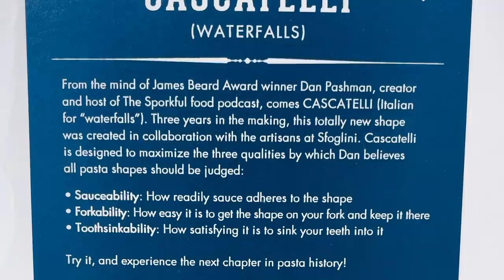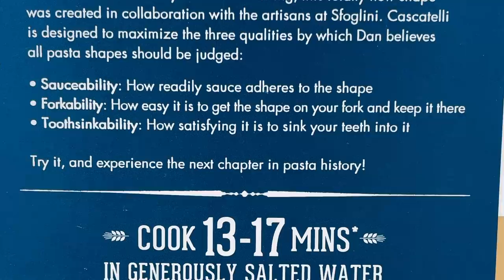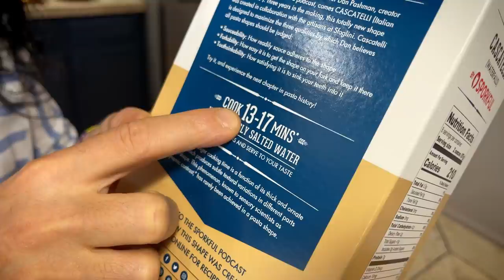An Italian Tries a NEW Pasta Shape | Cascatelli Pasta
An Italian Tries a NEW Pasta Shape | Testing Cascatelli Pasta | Which Sauce is Best?

I used to believe that, when it came to pasta, shape didn't matter. It's all the same, right? My Italian wife, Eva, has definitely changed my mind about this. Just as a cutlet and a 3-inch ribeye serve different purposes, each pasta shape has its own special uses which were discovered through hundreds of years of experimentation.

But what about a pasta that has no traditions? No decades or centuries of experimentation behind it? This is exactly what we found when we opened up a box of CASCATELLI, a brand new pasta shape invented by Dan Pashman of the Sporkful Podcast.

In order to give Cascatelli pasta a head start down the long road of tradition, I decided to introduce Eva to the new shape and see if she can discover the best way to prepare it.

00:00 Cascatelli Pasta
00:55 Guess the Pasta Shape!
03:00 Introducing Eva to a New Pasta
04:52 Which Sauce Works Best?
06:25 Test #1: Tomato Sauce
09:09 Trying Cascatelli with Tomato Sauce
12:06 Test #2: Cheese Sauce
13:25 Trying Cascatelli with Ricotta
16:02 Test #3: Pesto
18:14 Trying Cascatelli with Pesto
19:58 A New Recipe for a New Pasta Shape
21:05 Trying the Unnamed Cascatelli Dish